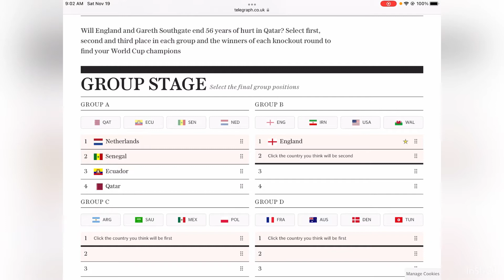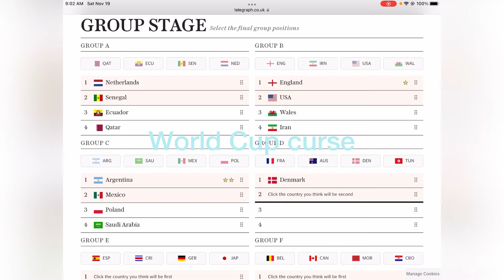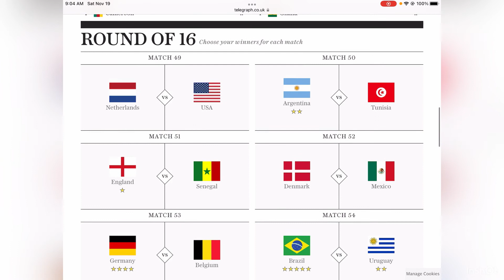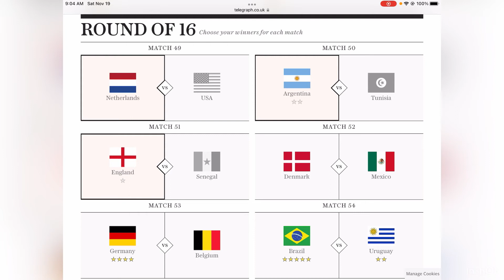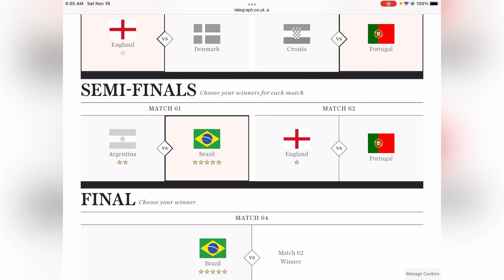My World Cup 2022 Predictions